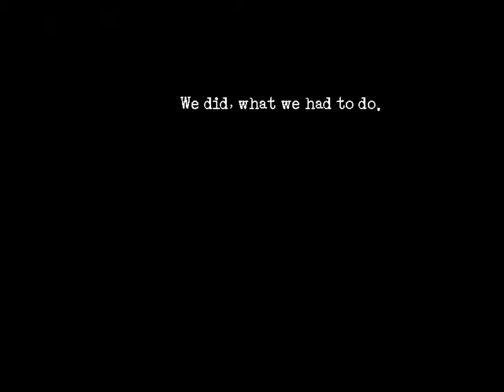#14 {DOWNFALL} Remaster - Bite Me Bitch